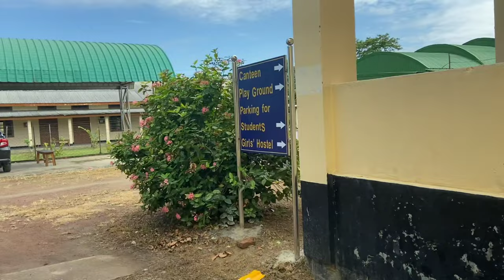75th Independence Day Vlog/CKB commerce College NCC group/The wanderlust TV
Celebrating the 75th Independence Day on 15 August at CKB commerce college honourable principal Dr. Ranjit Sarma has host the national flag and the National Cadet Corps has performed a beautiful parade at the College.

Editor : Ramit Singh
Vocal : Angel Lama